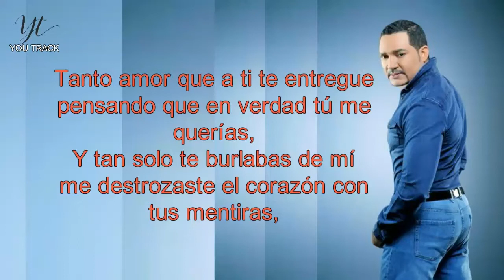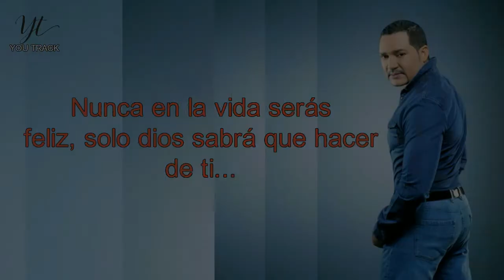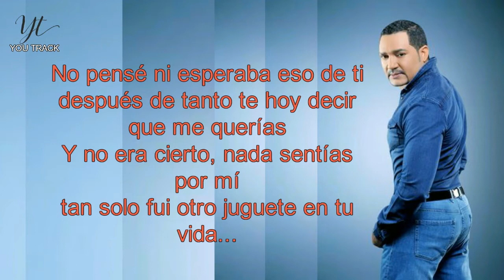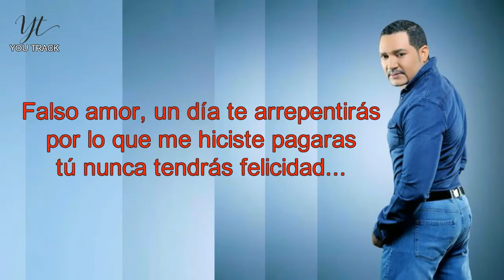Frank Reyes - Falso Amor (Karaoke)You Track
Falso amor - Frank Reyes KARAOKE

YOU TRACK